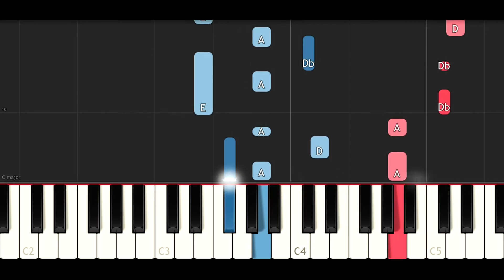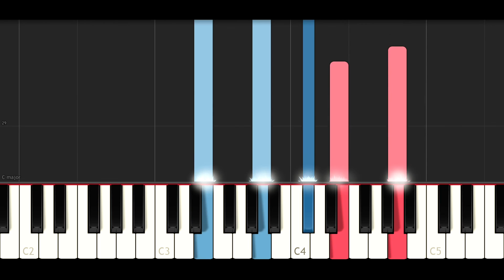We Bare Bears - Sooner Or Later (Piano Tutorial)